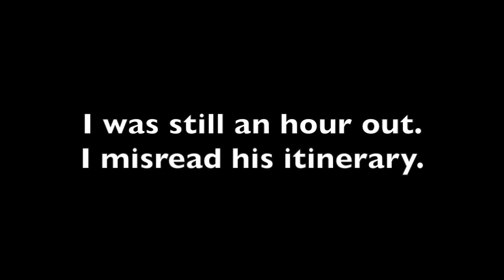JESUS, HELP ME WITH YOUR SOFT BABY HANDS!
This is my Fifth VLOG! Let me know what you think of these.